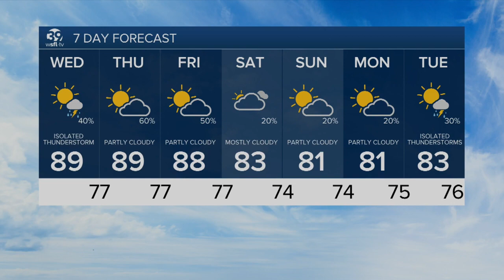Wednesday Forecast 5.12.21